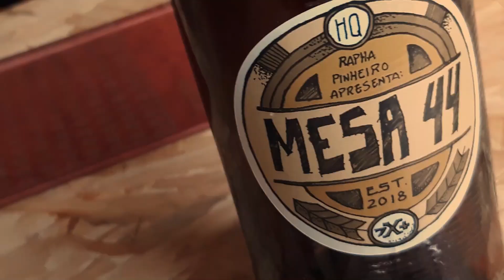Classificação Indicativa nos Quadrinhos: Atenuantes e Agravantes | Escrevendo Quadrinhos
ESCREVENDO QUADRINHOS

Você já entendeu como avaliar seus quadrinhos quanto a classificação indicativa, agora bora entender o que pode melhorar ou piorar essa classificação.

Vai comprar na Amazon? Segue o link do meu canal:

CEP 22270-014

Aquele abraço!